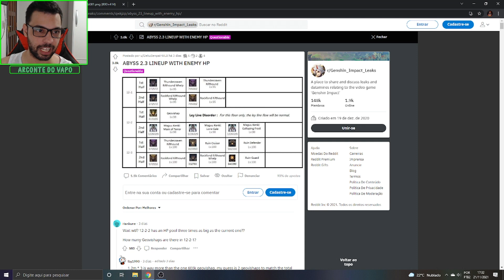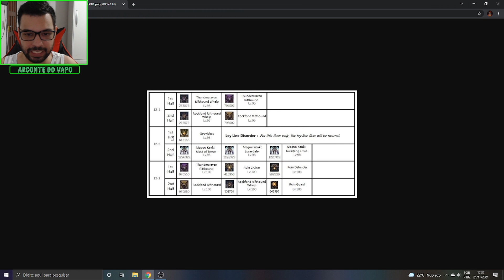NOVO ABISMO DA 2.3 ESTÁ INSANO!!! GENSHIN IMPACT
Memória Ram: 2 Pente Kingston Hyperx Fury Ddr4 8gb (16gb) 2400 Mhz Black
Placa de Vídeo: GeForce RTX 2060 OC 6GB GALAX
HD: 1 TB
Fonte: Thermaltake 600W 80 Plus White Smart Series